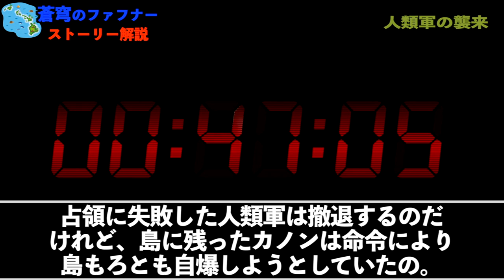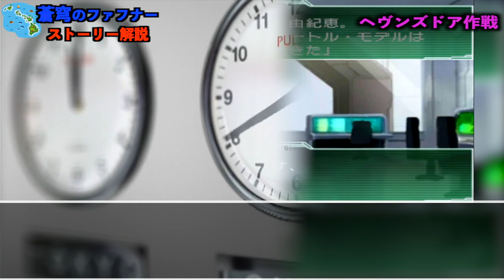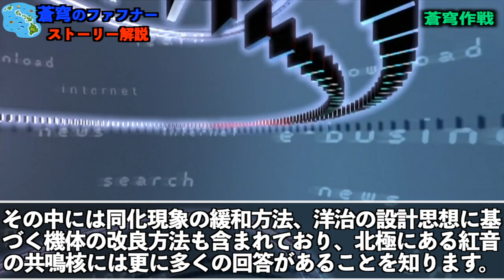戦いを強いられた子供達！蒼穹のファフナー第一期のストーリーを紹介！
少年少女達の存亡を賭けた戦いを紹介します！

各モデル紹介